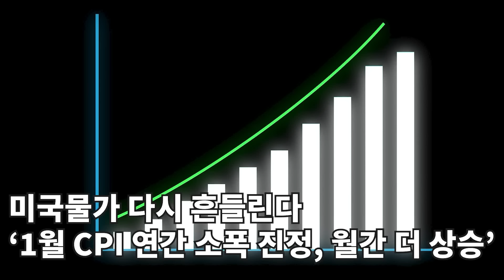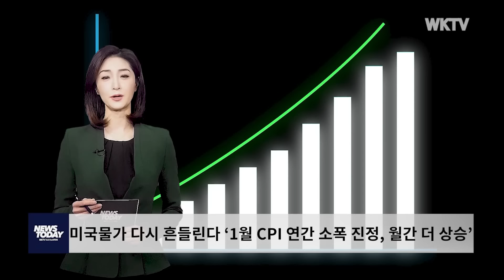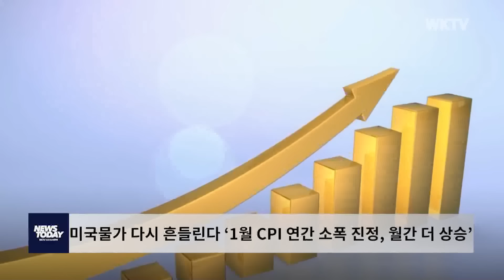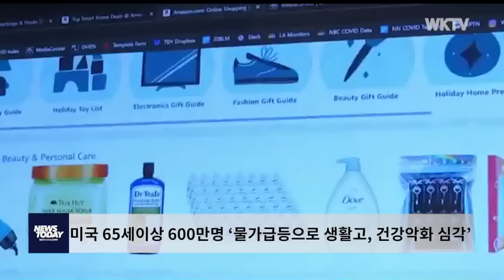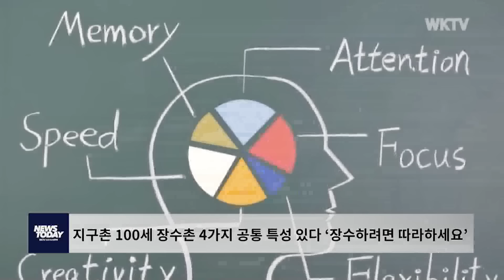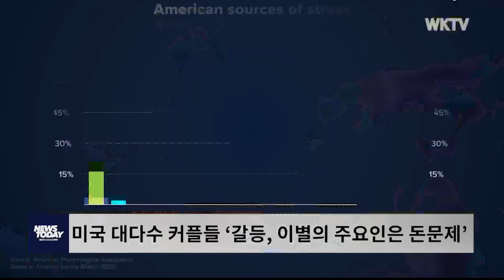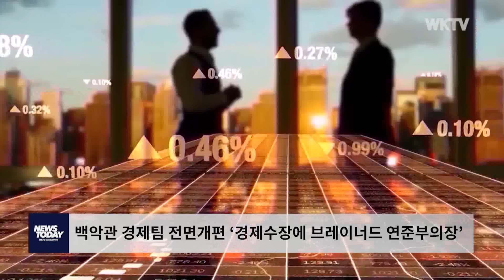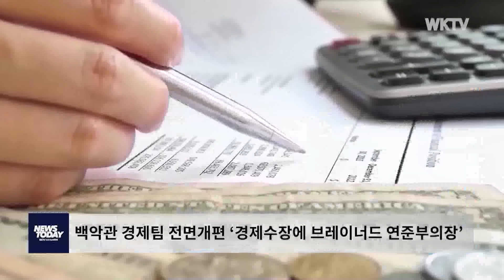021423 WKTV 뉴스투데이